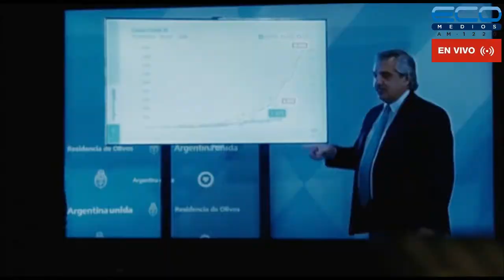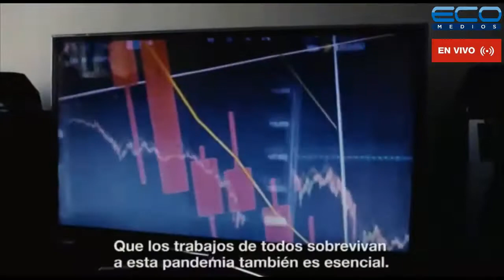DIPLOMACIA, POLITICA Y ECONOMIA con Horacio Daboul 29/12/2020